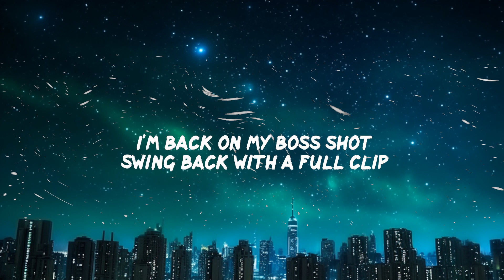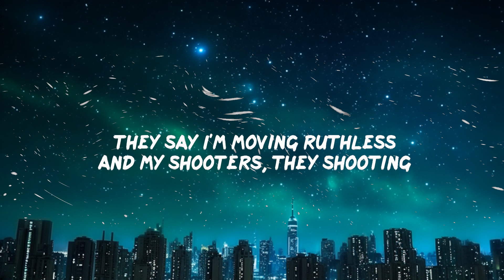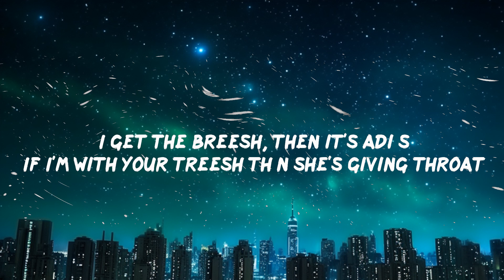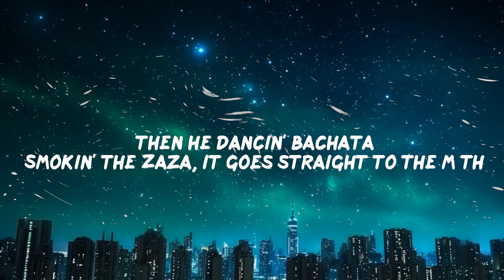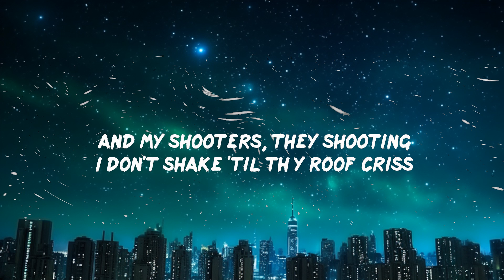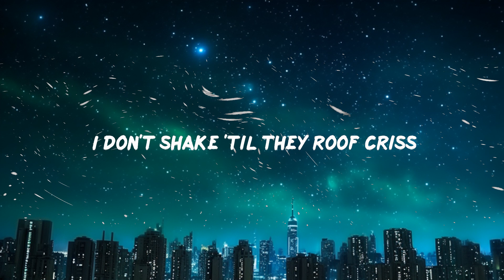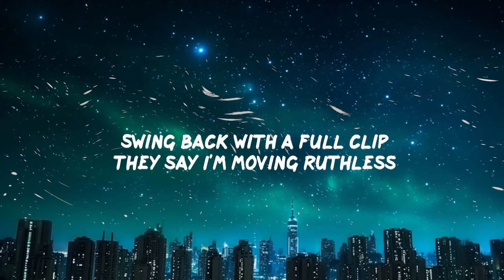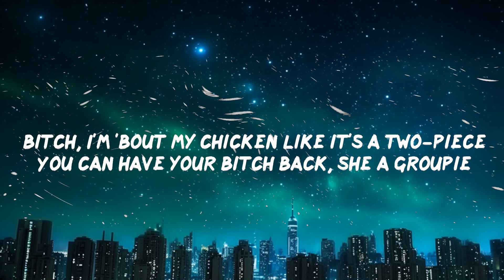CJ - WHOOPTY (Lyrics) blue cheese i swear i'm addicted to blue cheese | BABEL | 30mins - Feeling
CJ - WHOOPTY Lyrics BABEL
WHOOPTY by CJ lyric video

Lyrics:
00:00 Music playing
00:05 Loyalty over royalty, y'all niggas know the vibes
00:08 Whoopty
00:14 Bitch, I'm outside it's a movie
00:16 Blue cheese
00:18 I swear I'm addicted to blue cheese
00:19 I gotta stick to this paper-like loose leaf
00:21 Bitch, I'm 'bout my chicken like it's a two-piece
00:23 You can have your bitch back, she a groupie
00:25 She just swallowed all my kids in the two-seat
00:26 Swagged out
00:28 For Milly, we bringing them gats out
00:30 I still got some racks stuffed in the trap house
00:31 Off the 42, I'm blowing her back out
00:33 I'm back on my boss shit
00:34 Swing back with a full clip
00:35 They say I'm moving ruthless
00:37 And my shooters, they shooting
00:38 I don't shake 'til thеy roof criss
00:39 I get the breesh, then it's adiós
00:42 If I'm with your treesh thеn she's giving throat
00:44 When I see police, then we getting low
00:45 That's another piece, that's another Zoe
00:47 Ice in the VV's, now she's down to get treeshy
00:49 I got all this water on me, like Fiji
00:52 Bitch, I'm posted up with Hats and the Sleezys
00:53 Smokin' the Zaza, it goes straight to the māthā
00:56 Then I'm uppin' the choppa
00:58 I'm hittin' the cha-cha, open his lata
01:00 Then he dancin' bachata
01:01 Smokin' the Zaza, it goes straight to the māthā
01:03 Then I'm uppin' the choppa
01:05 I'm hittin' the cha-cha, then I open his lata
01:07 Then he dancin' bachata
01:08 Whoopty
01:09 Bitch, I'm outside it's a movie
01:11 Blue cheese
01:12 I swear I'm addicted to blue cheese
01:14 I gotta stick to this paper-like loose leaf
01:16 Bitch, I'm 'bout my chicken like it's a two-piece
01:18 You can have your bitch back, she a groupie
01:19 She just swallowed all my kids in the two-seat
01:21 Swagged out
01:23 For Milly, we bringing them gats out
01:24 I still got some racks stuffed in the trap house
01:26 Off the 42, I'm blowing her back out
01:28 I'm back on my boss shot
01:29 Swing back with a full clip
01:30 They say I'm moving ruthless
01:32 And my shooters, they shooting
01:33 I don't shake 'til they roof criss
01:34 Swagged out
01:37 For Milly, we bringing them gats out
01:38 I still got some racks stuffed in the trap house
01:40 Off the 42, I'm blowing her back out
01:42 I'm back on my boss shot
01:43 Swing back with a full clip
01:44 They say I'm moving ruthless
01:45 And my shooters, they shooting
01:47 I don't shake 'til they roof criss